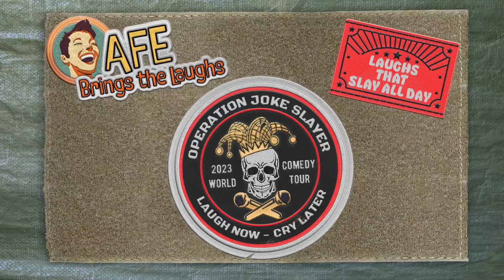Operation: Joke Slayer 2023 // Armed Forces Entertainment